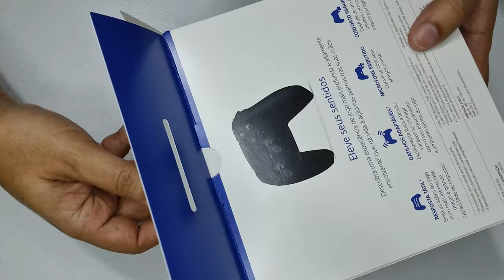Novo DualSense Black PS5 - O que Muda - Umboxing 4K 60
Fala Player, confira de perto o novo Dualsense Black, muda alguma coisa? Veja o Umboxing!

**Link do Dualsense Midnight Black Produto na Amazon**

Controle preto PS5

Will Costa

🎮Meus Consoles🎮
PS5
PS4 Pro
Xbox One X
Nintendo Switch
Xbox 360
Nintendo 3DS